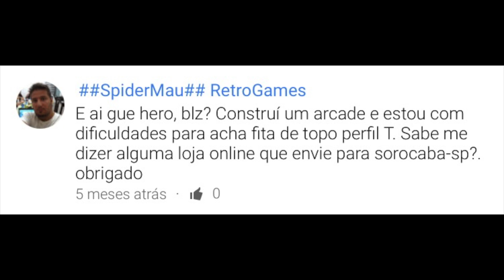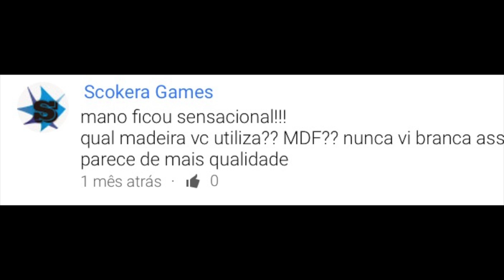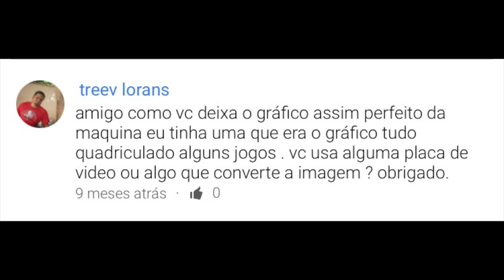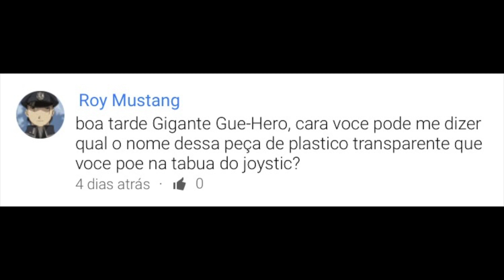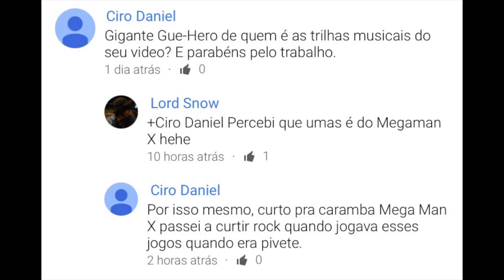Gue Hero Responde #01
Gigante Gue-Hero. Respondendo as dúvidas da galera.